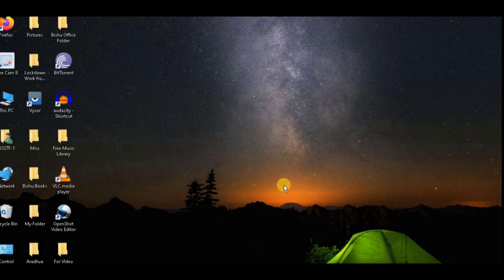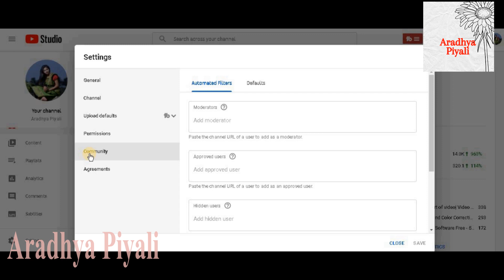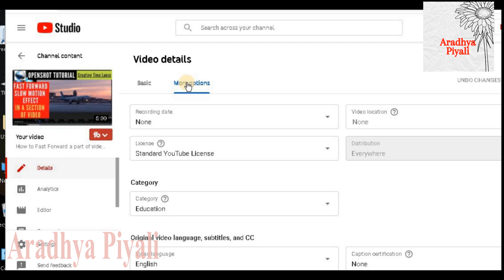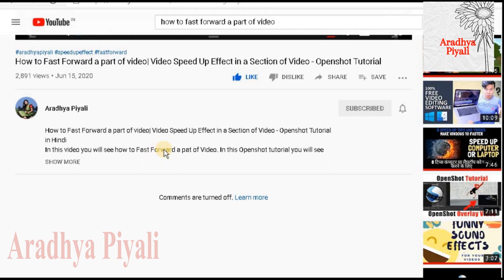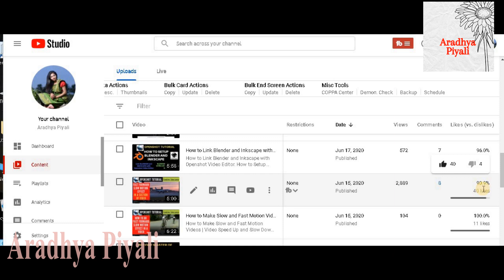How to Disable Comments on Youtube Video | Youtube Videos ke Comments Off kaise Kare| Likes Setting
How do I Disable Comments on Youtube Video|Hide Likes and Dislikes on Youtube Video in Hindi on 2021 Disable Comments- Block bad comments on your video Hello Friends in this video I will show you how to hike or disable Comments on Your YouTube. This can be done in 2 ways ie you can hide comments of a particular video or all videos on your YouTube channel.

how to disable comments on youtube
how to turn off comments on youtube
how to disable youtube comments
how to turn off youtube comments
how to disable comments on youtube videos
disable youtube comments
disabling comments on youtube
how to hide youtube comments
disable comments youtube
disable comments on youtube
turn off comments on youtube
how to disable comments on youtube video
technical yogi
Youtube Comment Setting
how to disable comments on youtube android
hide dislike on your youtube video
hide dislike on your video
how to hide dislikes on youtube
like dislike ko kaise hide kare
like dislike hide
youtube comment hide kaise kare
hide comments on youtube
disable comments youtube
youtube comments

Please find below few of my other Openshot tutorial videos:
3 Easy Ways to Do Picture in Picture| How to overlay a video on a video |OpenShot Tutorial in hindi

Keywords- please ignore:
How to Hide Comments on YouTube
disable comments and like
disable comments and like on youtube
like dislike hide,
how to block bad comments
bad comments on youtube video
bad comments on video
block bad comments on video
disable comments youtube,
youtube comments,
Turn off video comments
Hide bad words on youtube video
Youtube Studio
how to hide like dislike on youtube,
how to hide likes and dislikes on youtube,
hide like or dislike,hide dislike,
hide like on youtube video,
hide like on your video,
how to hide dislike,
hide youtube like,
how to hide like and dislike from youtube videos,
how to hide like or dislike on youtube video,
how to hide like and dislike on youtube
,how to hide like and dislike on youtube videos
dislike,
hide,
How To Hide Like And Dislike On Youtube Video| Disable Comments On Youtube
How To Disable Comments On Youtube Videos & Hide All Bad Words In Your Channel-2020
How To disable Your Youtube Video comments ! hide like or dislike on youtube video ! Android
How to hide Comments and Likes and Dislikes on youtube video in Hindi on Phone 2020| Disable comment
How To Disable Comments On A YouTube Video
How To Turn On Comments On YouTube? [Enable YouTube Comments]
How to Disable Comments on YouTube Video in 2020
How To Disable Comments On YouTube - 2020 - Turn Off Video Comments
How To Hide Likes And Dislikes On Youtube Video || Disable Comments On YouTube Videos

Aradhya Piyali
aradhyapiyal